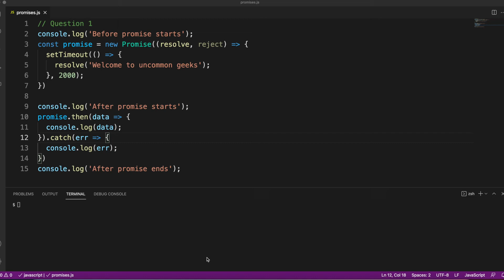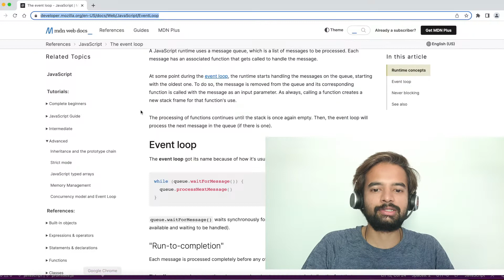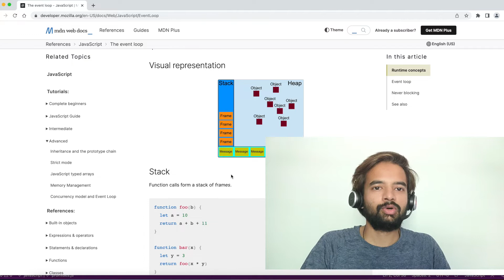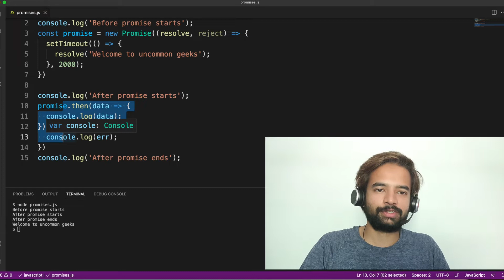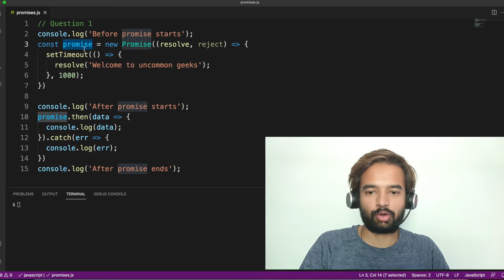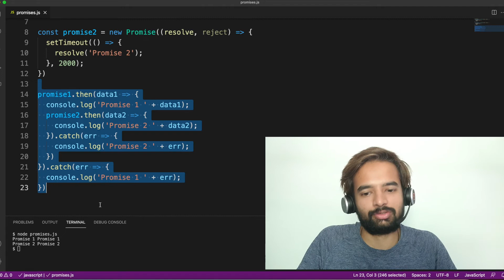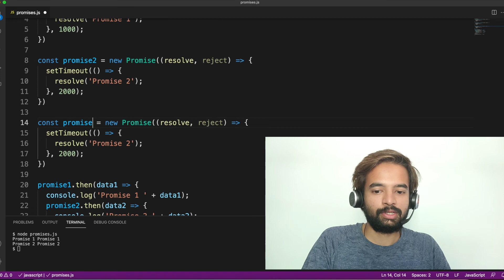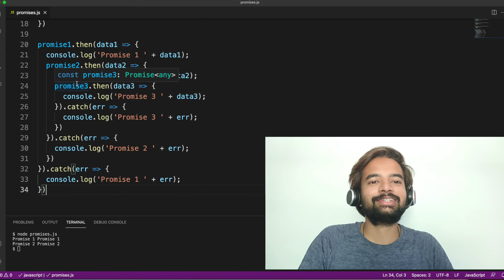Javascript Promise interview questions in 10 mins (part 2)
Join Uncommon Geeks community to discuss with other developers JavaScript being single threaded programming language needs some way to execute asynchronous task. Promise is one such method. It is considered be one of the most common and tricky interview topic. I will be covering each and every aspect of Promise in this video series.